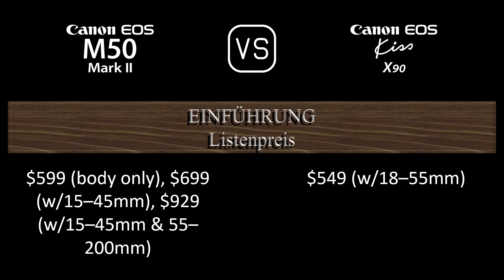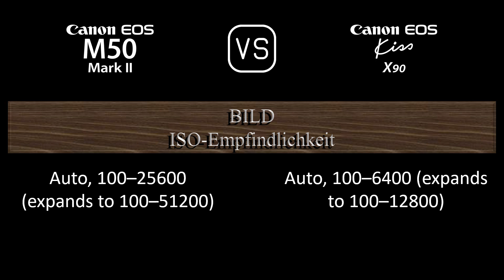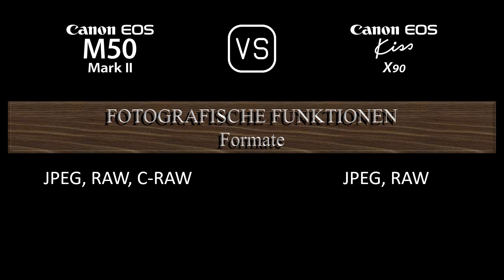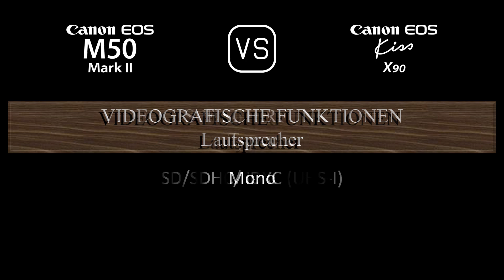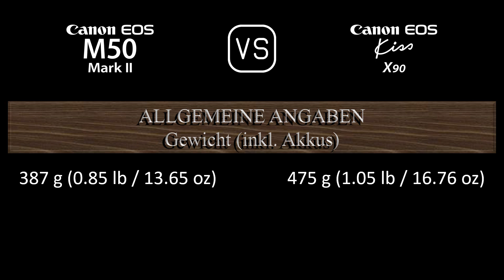Canon EOS M50 Mark II vs. Canon EOS Kiss X90: Ein Vergleich der technischen Daten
Dieses Video gibt einen Überblick über die Canon EOS M50 Mark II und die Canon EOS Kiss X90 in einem parallelen Technikdatenvergleich (comparison of specifications). Vielen Dank fürs Zuschauen.

00:24 EINFÜHRUNG
00:32 KAMERAGEHÄUSE
00:41 BILDSENSOR
01:05 BILD
01:21 OPTIK & FOKUS
01:50 BILDSCHIRM
02:10 SUCHER
02:26 FOTOGRAFISCHE FUNKTIONEN
03:27 VIDEOGRAFISCHE FUNKTIONEN
03:43 SPEICHERUNG
03:47 KONNEKTIVITÄT
04:16 ALLGEMEINE ANGABEN
04:36 SONSTIGE FUNKTIONEN